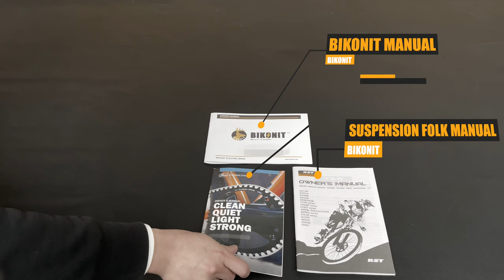BIKONIT WARTHOG MD1000 Inner 5-speed (OLD MD1000) All-terrain E-bike Unboxing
New MD1000 with Rholoff inner 14 speed, Gates Carbon-Mixed Transmission Belt is coming soon!

MD1000, is one of the best outdoor e-bikes in the US market!
We create this model for professional hunting and fishing community with wild passions. Meanwhile, being a Bikonit rider means you will be the coolest guy across the street in everyday life!
The MD1000 is made up of many high-performance parts such as Bafang G510 1000W ultra mid-motor, LG dual battery, Gates carbon-mixed transmission belt and etc.